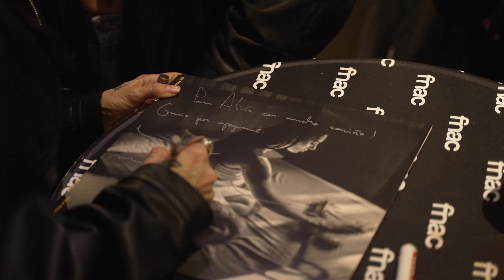Mala Rodríguez en Fnac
Mala Rodríguez acaba de presentar 'Un mundo raro', su trabajo más conceptual y más Brava. Pudimos ver un adelanto hace unos días en Fnac.